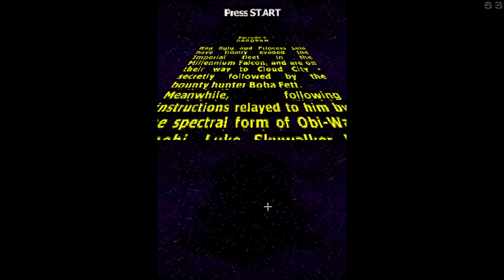LEGO Star Wars - The Complete Saga (DS) - The Empire Strikes Back - Part 4 - Dagobah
louis_costa05